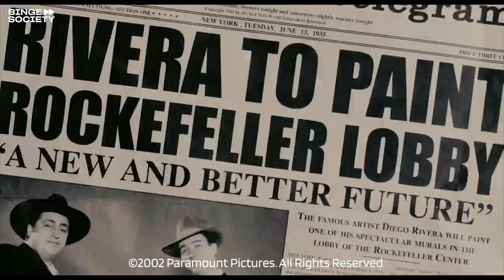Frida: Su viaje con Diego a Nueva York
Mientras están en Estados Unidos,  Frida (Salma Hayek) y Diego (Alfred Molina) tienen una aventura en paralelo, pero con la misma mujer.

MÁS DE BINGE:
El Hombre Araña | Peter vs. Flash: pelea en los pasillos de la escuela
Karate Kid Parte 2 | Daniel es desafiado a romper el hielo

SOBRE BINGE SOCIETY:
Presentando las MEJORES líneas, los MEJORES personajes y los MÁS famosos actores. Aquí encontrarás el mejor contenido de entretenimiento que cualquier aficionado del cine desearía. Binge Society te ofrece no sólo escenas de películas icónicas, sino también nuestros propios programas originales, así que... ¡Cancela tus planes, prepara palomitas y siéntate para prepararte un atracón con nosotros!